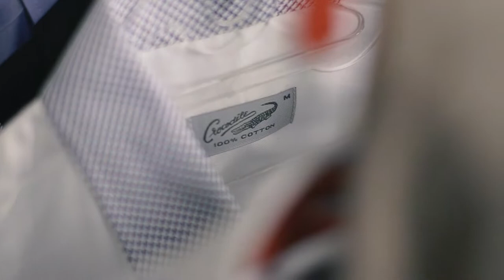Photo Shoot Crocodile Clothing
by: Voiacreative